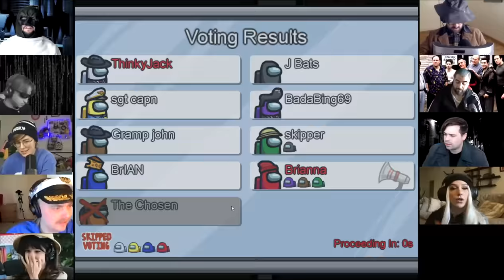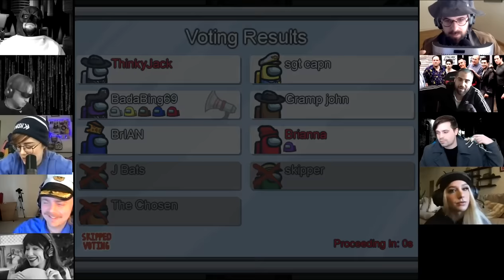Among Us, but in character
Among Us as played by your favorite Smosh Cinematic Universe characters... and some new friends! We're on Twitch now! Check us out every Monday, Wednesday, Friday

CREW
Vice President, Unscripted: Matt Raub
Executive Producer/Director: Sarah Whittle
Producer: Spencer Agnew
Editor: Spencer Agnew
Technical Producer: Mark Raub
Producer: Spencer Agnew
Production Manager: Garrett Palm
Production Coordinator: Nancy Azcona
Art Director: Cassie Vance
Art Coordinator: Yasmeen Mughal
Art Assistant: Alex Aguilar
DP: Brennan Iketani
Cam Op / G&E: Dustin Bloodgood
Sound Mixer: Greg Jones
Assistant Editor/DIT: Matt Duran
PA: Jacqi Jones
GFX: Brittany Metz
Content Manager: Kiana Parker
Stage Manager: David Hill
Executive Assistant: Sammie Miller

Watch This Week’s SMOSH Sketch: (short YT link)
Watch (Latest Pit Video): (short YT Link)
Watch (Latest SmoshCast Link): (short YT link)